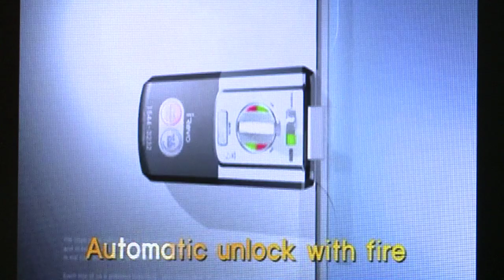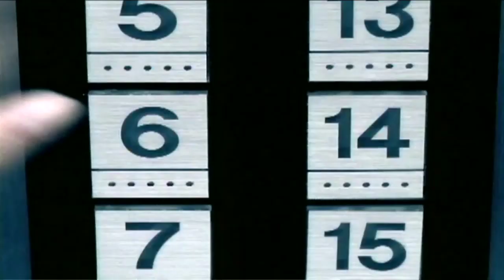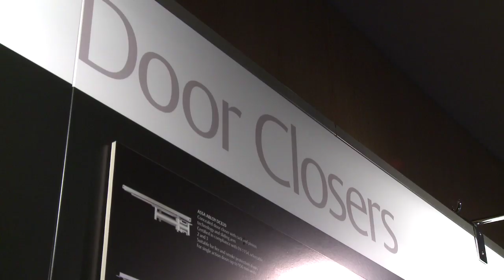Digital door locks will replace many traditional locks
Use of digital door locks will increase and replace many traditional mechanical locks in people's homes, offices and hotels within the next decade. Interview with Edgar Chin, President ASSA A ABLOY North Asia. The copyright to this video belongs to ASSA ABLOY. Please add to lists, embed and share but don't upload to your own channel.